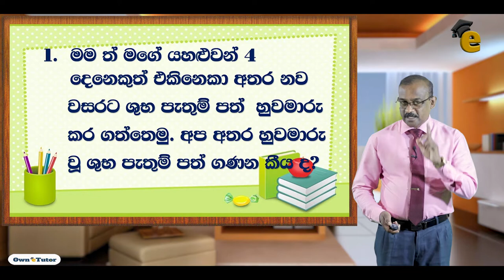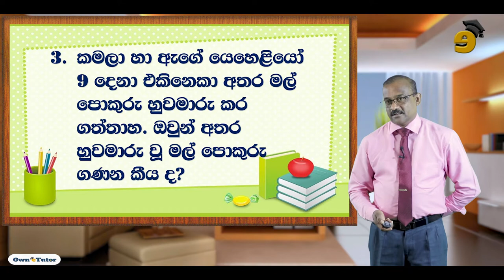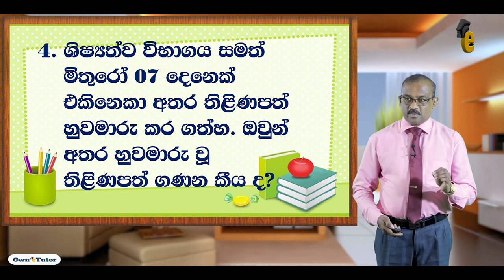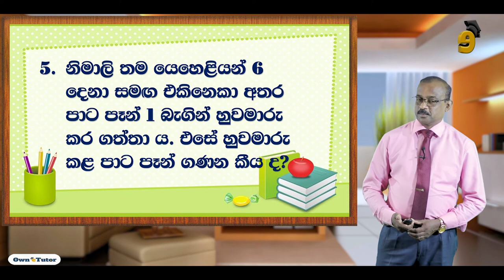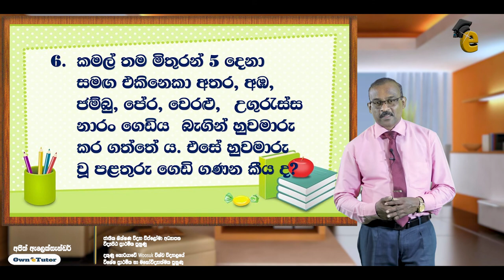Grade 5 | Mathematics | 5 වසර සරල ගණිත ක්‍රම වේද - Part 8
5 වසර ශිෂ්‍යත්ව විභාගයට අදාල ගණිත ගැටළු සරලව විසදීම සම්බන්ධයෙන් හොඳ දැනුමක් ලබා ගැනීමට හැකිවීම මෙම පාඩමේ විශේෂත්වයයි.